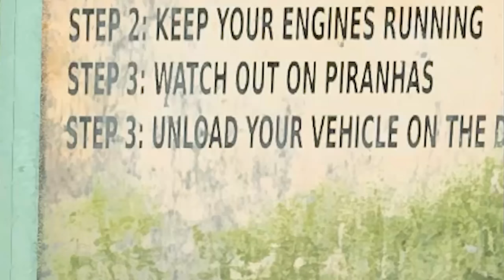Mobil Luxio Masuk Pedalaman Naik Rakit Hampir dicaplok Piranha - ETS2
video mobil travel daihatsu luxio masuk ke desa pedalaman naik rakit hampir di caplok piranha..